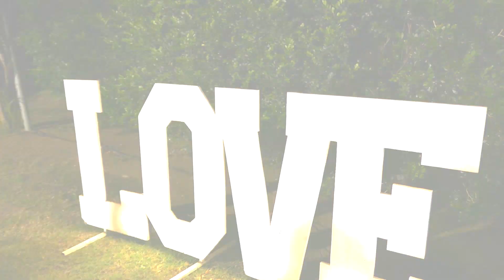Cerimônia de Casamento. Porque os casamentos fracassam? Fala aos Noivos Oração Louvores (*)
Vídeo da Cerimônia de Casamento. Porque os casamentos fracassam? Fala aos Noivos Oração Louvores Aliança O que é Amar ?  Fala aos Noivos sobre o Amor Vídeo de Casamento

* Acesse nosso site:
* Entre na Fanpage Facebook:

CURSOS PARA NOIVAS
(*) Aprenda como economizar e fazer o casamento dos sonhos

1- APRENDA COMO REALIZAR O SEU CASAMENTO COM MENOS DE 3 MIL REAIS

2- CASAMENTO PERFEITO COM CERIMONIALISTA EM VIDEO AULAS
Para as noivas que desejam:

3-GUIA COMPLETO PARA A NOIVA ORGANIZAR SEU CASAMENTO
Faça seu planejamento inicial.  Os detalhes, tradição e elegância da cerimonia na igreja.   Recepção, tudo para sua festa bombar.  Dicas para curtir dias inesquecíveis na Lua de Mel .  Cerimonialista com mais de 15 anos de experiência em casamentos.  Quer saber mais

4- 30 DIAS PARA SALVAR SEU CASAMENTO
1-Como aumentar a sua autoestima
2-As 7 regras de ouro dos casais de sucesso
3-Como vencer a crise conjugal
4-Como reconquistar minha mulher em 10 dias
APRENDA COMO SALVAR O SEU CASAMENTO

SAIBA MAIS...

** CURSO DE MAQUIAGEM NA WEB 1.0
 São mais de 35 vídeo aulas+ atualizações de novas aulas + certificado Você pode fazer de onde quiser e em qualquer horário, pelo Celular ou Computador Aulas passo a passo, do básico até as técnicas mais avançadas e cheio de dicas e truques para makes incríveis. Dentro do nosso curso, Você vai Aprender: Dicas de Produtos, Utilização dos Pincéis, Orientações de Como Preparar a Pele antes da Maquiagem, Preparação de Pele, Corretivos, Preparação de Pele com Escovinhas, Técnica Baking, Aplicação de Cílios Postiços, Design de Sobrancelhas, Delineado Clássico e de Gatinho, Técnica do Contorno, Técnicas de Iluminação, Técnicas de Esfumado, Técnica Cut Crease Aberto, e muito mais ..

** CURSO DE MAQUIAGEM NA WEB 2.0
25 VÍDEO AULAS
ATUALIZAÇÕES
CERTIFICADO INCLUSO
SUPORTE EXCLUSIVO
AVALIAÇÕES DAS TÉCNICAS
DESAFIOS SEMANAIS